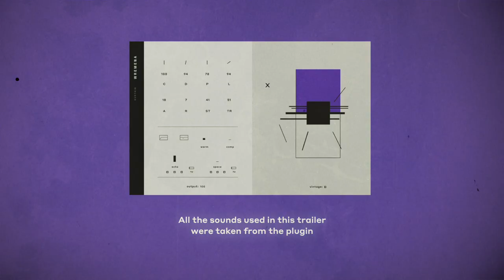WREMENA.ONE - Trailer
The selection of guitars WREMENA was created to be soft, vintage and melodious. It has an intimate, almost invisible tone. We tried to make it as natural as possible and without any unnecessary functionality which in our opinion turned out to be an unusual alternative to the rest of the virtual guitars and sample libraries existing on the market today.

One of our main goals was to create instruments that anyone who doesn't really know how to play a guitar, could still without any effort make sound beautiful, natural and with character.

PRS is our very first sampled guitar, but more to come very soon. Already at the very beginning of the recording process of PRS, we thought about instruments with which, in the future, it would be possible to form a company for it. The strategy is to bring together guitars that would be quite different from each other and find their similarities, combine them into one whole: something thoughtful, intimate and mysterious, but at the same time confident and daring.